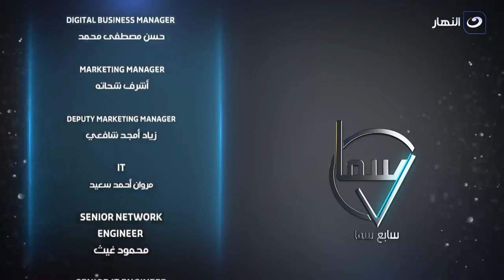سابع سما | لقاء ريهام سعيد مع راغدة شلهوب كامل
سابع سما - لقاء ريهام سعيد مع راغدة شلهوب كامل - الحلقة الكاملة
تستضيف اليوم الإعلامية راغدة شلهوب في حلقة اليوم حوار جرئ جداً مع الإعلامية ريهام سعيد وأسرار تقال لأول مرة حصري .

سابع سما
برنامج سابع سما من تقديم راغدة شلهوب، وهو برنامج فني حيث تستضيف راغدة في كل حلقة عدد من الضيوف في مجال العمل الفني، وتترك لهم المساحة الكافية لسرد القصص الشخصية لهم.
برنامج سابع سما يذاع يومياً على شاشة النهار تردد 11785 رأسي  .. البرنامج يذاع يوميًا الساعة 9 مساءً.